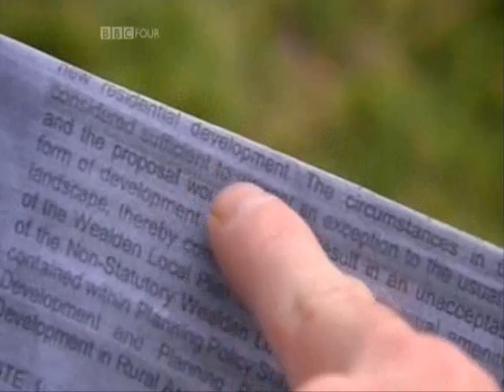Screenwipe Review of the Year 2009 (1/3)